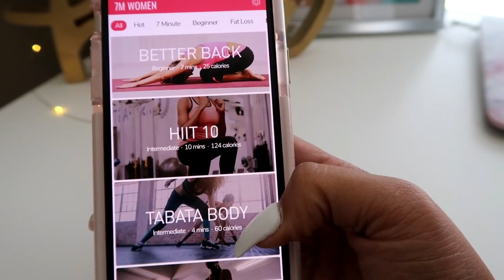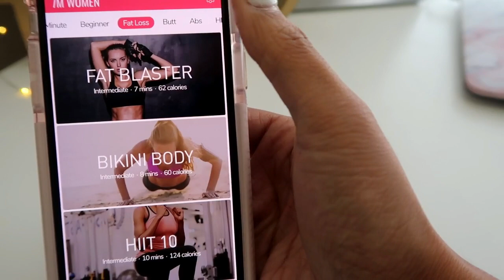How To Lose Baby Wieght | At Home Workouts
Hi Loves, 💕

YouTube library
Free downloads